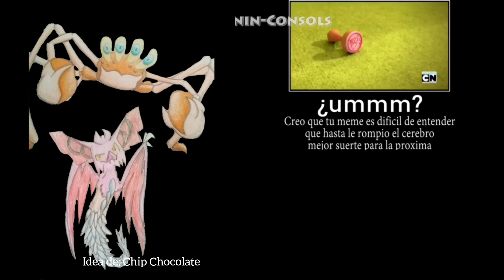Knuckles aprueba mis fakemons (viejos) | Parte: 2 | (Perdón por la mala calidad)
━ Soy una creadora de contenido dedicada a la creación de estas criaturas y más cosas relacionadas al dibujo, espero disfruten de estas maravillas realizadas a lápiz y papel.

( No tengo más redes )